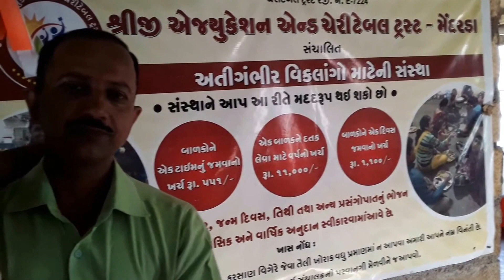Rote Rote Hasna Shikho with major Disabled kids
Rote_Rote_Hasna_Shikho visit at major Disable kids sing a song with him, Riyaz with enjoyment ,